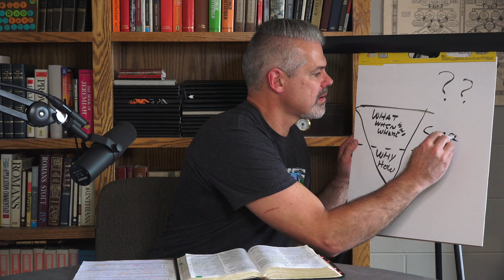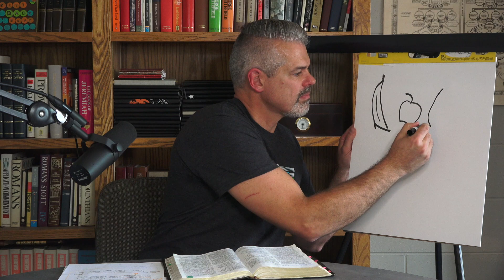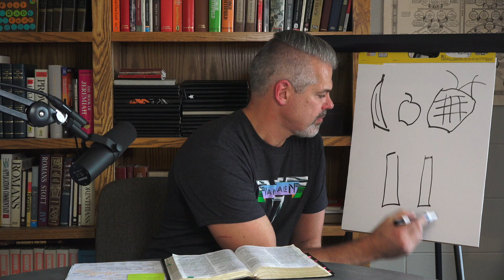Essential Tools For Effective Bible Reading (Part 2)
In part two of this series, Dave DeHaan presents three more principles for transformative Bible reading and study: Asking Good Questions, Genre, and Seeing Structure.